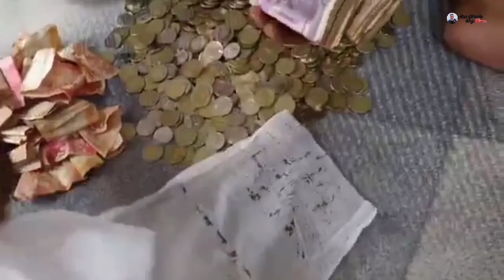🔴ALEX LIBRADA TITIRA NA ULIT SA SQUATERS AREA || BEBANG MAG GRAB DRIVER NALANG DIN‼️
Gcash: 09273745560